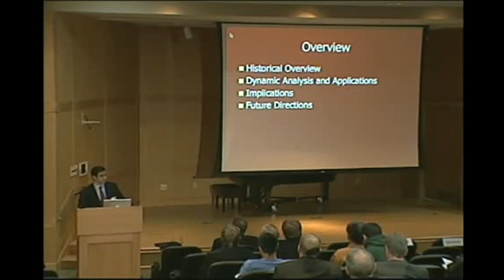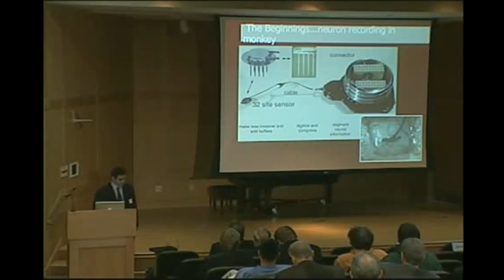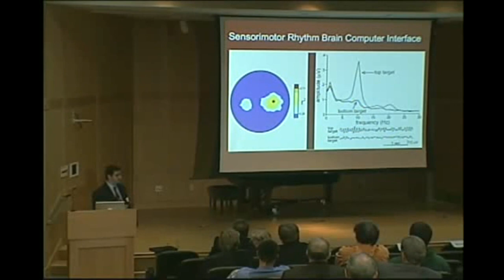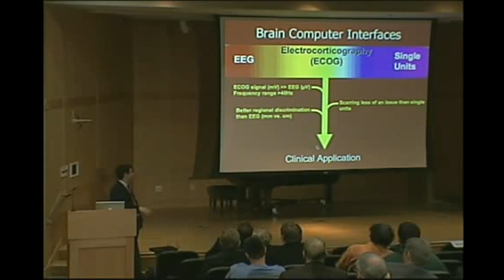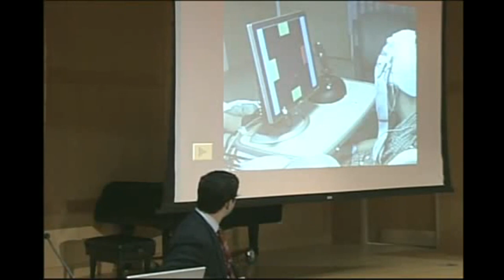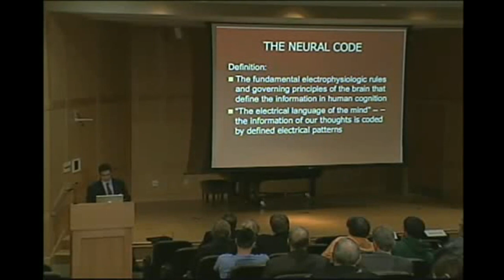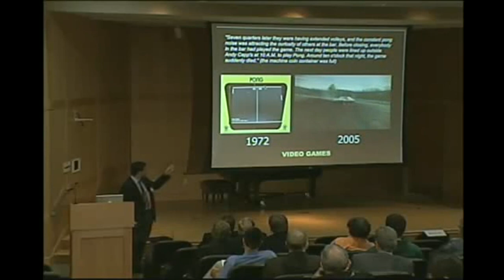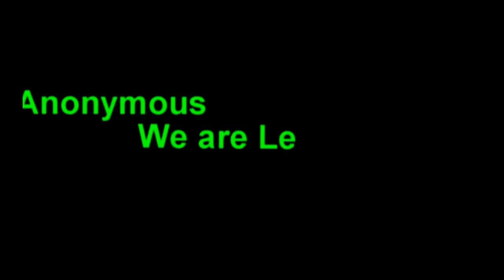Brain Computer Interfaces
"Academy of Science of St. Louis presents Eric C. Leuthardt, M.D. as he describes his research with brain interfacing, which may someday assist paraplegics.

This is just the basics of the technological capacity of brain computer interface technology. He briefly touches upon the ability to analyze 3-d movement of human limbs but he doesn't mention that BCI's are a two way street, meaning they have the ability to send signals to the brain which enables remote control of human beings. The same technological process used for a human and monkey to control a prosthetic are can also be used to control a natural arm.